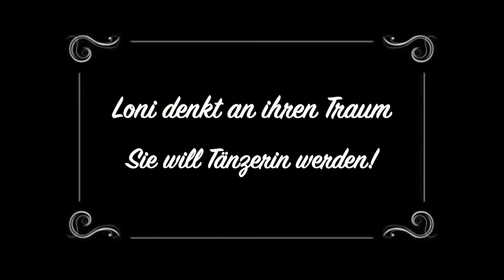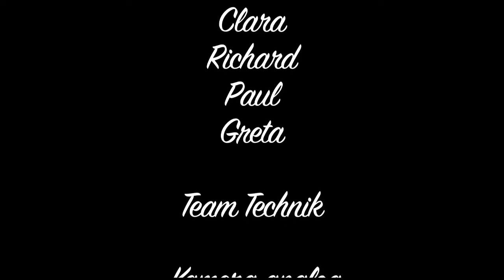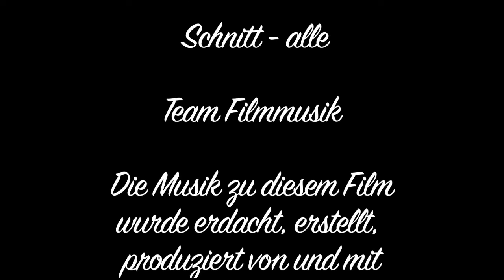Loni Nest - Like A Bird On A Wire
Jugendliche der Evangelischen Schule Neuruppin und dem Träger der Jugendhilfe ESTAruppin produzieren einen Stummfilm mit eigener Stummfilmmusik und zeichnen dabei das Leben eines Kinderfilmstars der 20er Jahre nach. Loni Nest, geboren 1915 in Berlin, verschwand 1933 aus der Öffentlichkeit, nachdem sie in über 40 Stummfilmen mitwirkte. 2014 tauchte ihr Nachruf im Internet auf. Nach Untersuchungen des Schauspielforschers Toni Schieck stellte sich dieser allerdings als "fake news" heraus. Loni Nest verstarb bereits 1990 in Nizza (Artikel der Welt online vom 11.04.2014). Zwischen ihrem plötzlichen öffentlichen Verschwinden und ihrem Tod stehen vor allem: viele Fragezeichen.

Es soll ein Stummfilm auf s/w Super8 Filmmaterial entstehen, mit eigens entwickelter Stummfilmusik und Schauspieler*innen, die im Stil der Stummfilmstars agieren. Der Stummfilm soll zur Bearbeitung nach der Entwicklung digitalisiert werden. Inhaltlich sollen - anhand der mysteriösen Biographie von Loni Nest - schlaglichtartig Hintergründe aus Politik und Kultur von den 20er Jahren bis ins digitale Zeitalter eine Rolle spielen.

Loni Nest * 04. Aug. 1915 in Berlin + 02. Okt. 1990 in Nizza (75 Jahre)

Das Projekt wurde gefördert durch Movies in Motion / Kultur macht stark.